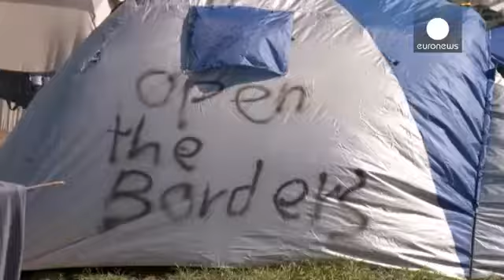Беженцы в Идомени: Почему мы здесь?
Грандиозная ликвидация часов.
Только мировые бренды для мужчин и женщин У Вас 12 часов. Доставим в любой город России. Спешите
Лучший подарок себе или родным по смешной цене!
мир - До 14 тысяч беженцев и мигрантов скопились в Идомени, на границе Греции с Македонией. Каждый день обитатели этого лагеря ждут, когда Македония